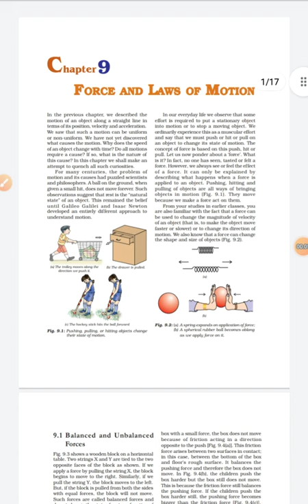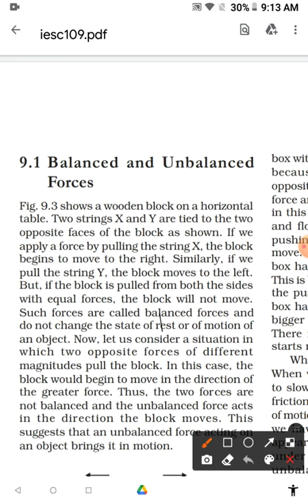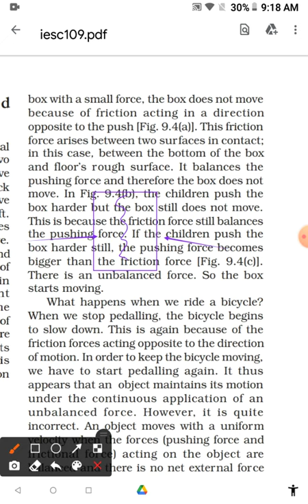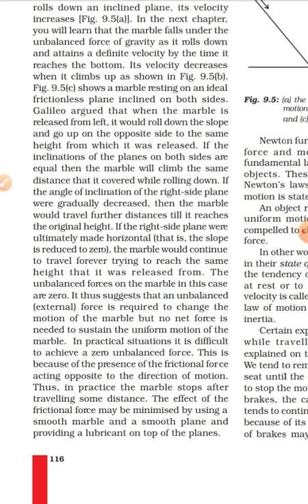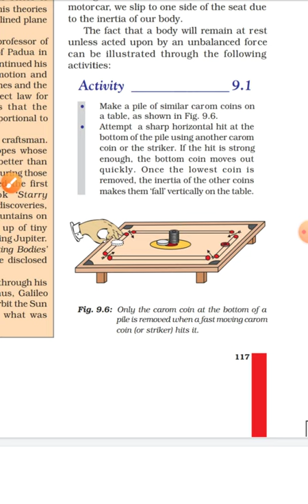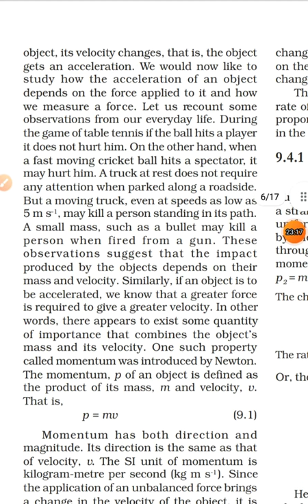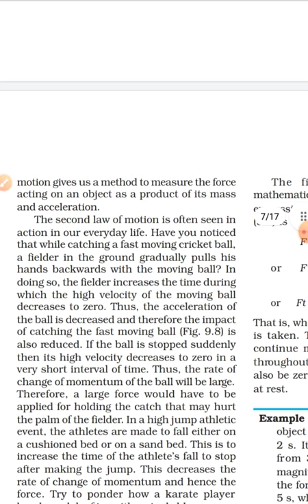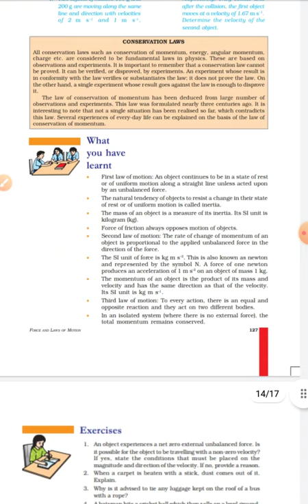class 9 chapter 9 science if you will see this video you will understand this chapter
class 9 chapter 9 science if you will see this video you will understand this chapter and this is in English explane